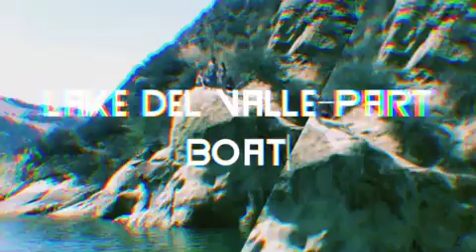Lake Del Valle--Party Boat!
This past weekend at Lake Del Valle was one for the books! Perfect weather, amazing friends, and countless memories made :) From campfire games to cliff jumping, to our water gun fights between Party Boats, we couldn't have asked for a more Epic trip!